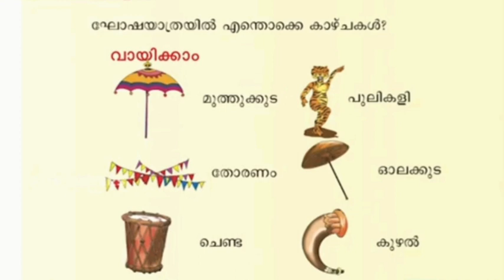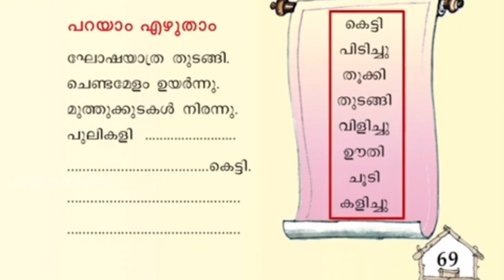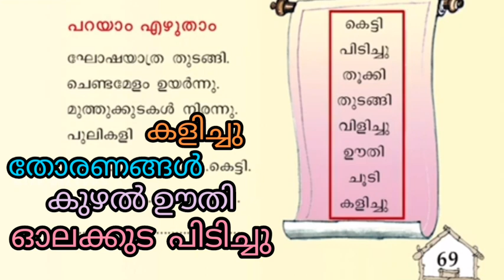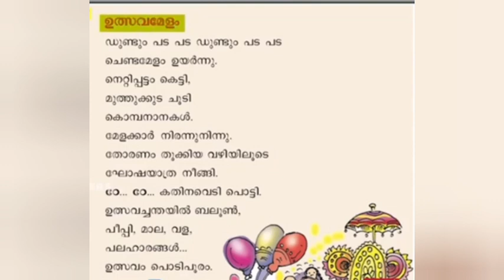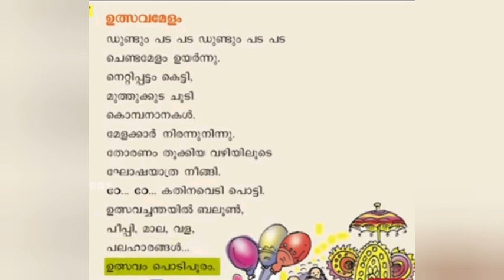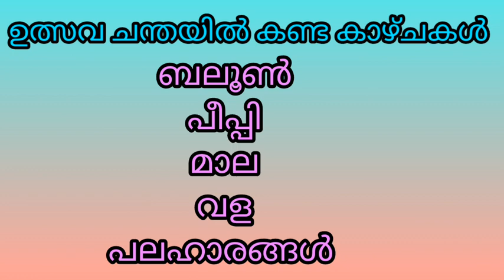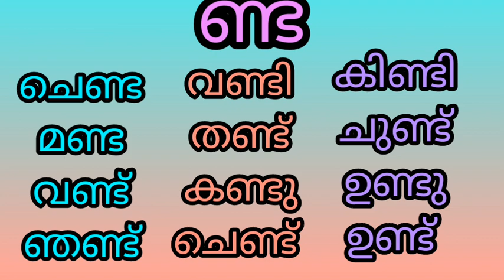VICTERS CHANNEL STD 1 |MALAYALAM CLASS | WORKSHEET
Victers channel  std 1 malayalam class

Worksheet

5/2/21

                   See you at next class😊